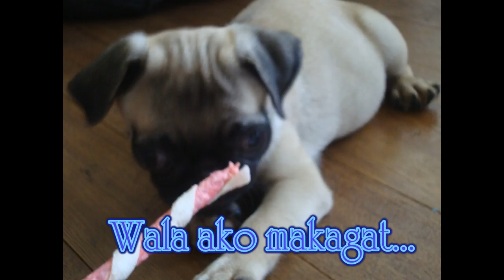Pug - Epic Tricks by Jazz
2 month old female pug, Jazz, doing epic tricks!